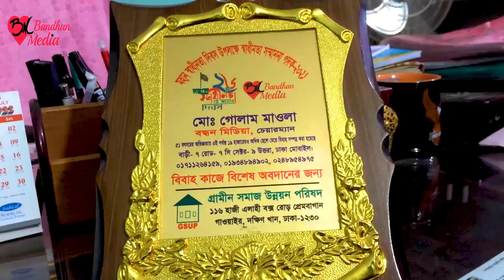ঢাকায় স্থানীয় কোটিপতি ডির্ভোস মেয়ের জন্য পাত্র চাই | শুধুমাত্র শিক্ষিত পাত্র | বন্ধন মিডিয়া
মনের মতো জীবন সঙ্গিনী কে বেছে নিন | বাংলাদেশে এক মাত্র প্রতিষ্ঠান বন্ধন মিডিয়া | সরকারি অনুমোদন প্রাপ্ত এক মাত্র প্রতিষ্ঠান বন্ধন মিডিয়া | পাত্র পাত্রী খুঁজে পাওয়ার নির্ভরযোগ্য প্রতিষ্ঠান বন্ধন মিডিয়া। ৫২ বছরের অভিজ্ঞতায় এই পর্যন্ত ২৩,০০০ এর অধিক  ছেলে মেয়ের বিবাহ সম্পূর্ণ করেছি। মোঃ গোলাম মাওলা । ঠিকানাঃ হাউস বিল্ডিং, মাস্কট প্লাজার উত্তর পাশের গলি । বাড়ী-০৭ (নীচতলা), রোড-৭/সি, সেক্টর-০৯, উত্তরা, ঢাকা-১২৩০।

১। আপনার ১-৩ কপি ছবি আমাদের ইমেইল অথবা whats’app এর মাধ্যমে পাঠাতে হবে ।
২। আপনার cv /biodata/resume আমাদের ইমেইল অথবা whats’app এর মাধ্যমে পাঠাতে হবে ।
৩। বন্ধন মিডিয়া অফিস এর মাধ্যমে পাত্র পাত্রী সন্ধানের জন্য  রেজিট্রেশন এর মাধ্যমে  আপনার ১ বছরের জন্য সদস্য হতে হবে। সদস্য ফী ১০,২০০ টাকা। ( রেজিট্রেশন এর ফী আপনি অফিসে এসে ,বিকাশের  মাধ্যমে অথবা ব্যাংক এর মাধ্যমে  দিতে পারেন)
Bank name: Janata bank( জনতা ব্যাংক)
Account holder name: Md golam maula
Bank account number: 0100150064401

বিঃদ্রঃ ১ বছরের জন্য সদস্য হওয়ার পর বিয়ের আগে কোন টাকা খরচ করতে হবে না । যতদিন আপনার বিয়ে না হবে ততদিন পর্যন্ত আপনার চাহিদা অনুযায়ী  আমরা  আপনার কাছে পাত্র অথবা পাত্রীর  cv /biodata/resume পাঠাতে থাকব । আপনার পছন্দ হলে আমাদেরকে জানাবেন। আমরা আপনার cv /biodata/resume পাত্র অথবা পাত্রীর কাছে পাঠাবো। তাদের পছন্দ হলে ২ পক্ষের সময় অনুযায়ী একটা তারিখ দেয়া হবে । ঐ  তারিখে আপনি অফিস এ  এসে পাত্র পাত্র অথবা পাত্রী দেখতে পারবেন। পাত্রপাত্রী দেখতে কোন খরচ করতে হবে না। আপনর যতগুলি ইচ্ছে পাত্রপাত্রী দেখতে পারবেন। চাইলে আপনি আমাদের অফিস এসে আমাদের অফিসের পরিবেশ দেখতে পারেন । সরকারি অনুমোদন প্রাপ্ত এক মাত্র প্রতিষ্ঠান বন্ধন মিডিয়া । দীর্ঘ ৫২ বছর ধরে আমরা সফলতার সাথে কাজ করে যাচ্ছি। এই পর্যন্ত আমরা ২১০০০ এর অধিক ছেলে মেয়ের বিয়ে সম্পূর্ণ করেছি। যোগাযোগঃ  মোঃ গোলাম মাওলা । ঠিকানাঃ হাউস বিল্ডিং, মাস্কট প্লাজার উত্তর পাশের গলি । বাড়ী-০৭(নীচতলা), রোড-৭/সি, সেক্টর-০৯, উত্তরা, ঢাকা-১২৩০।

যোগাযোগ :
বাড়ী-০৭, নীচতলা রোড-৭সি, সেক্টর-০৯.উত্তরা, ঢাকা-১২৩০।